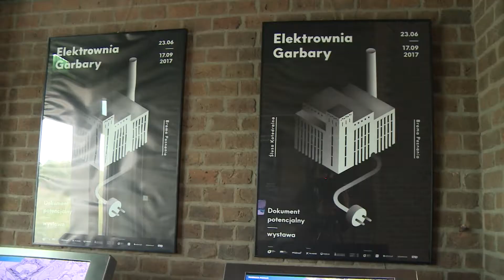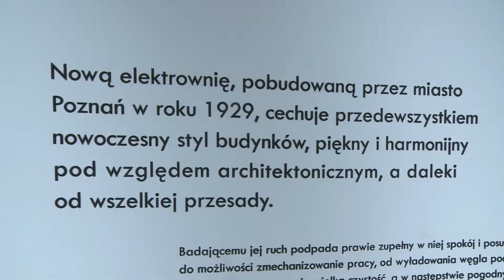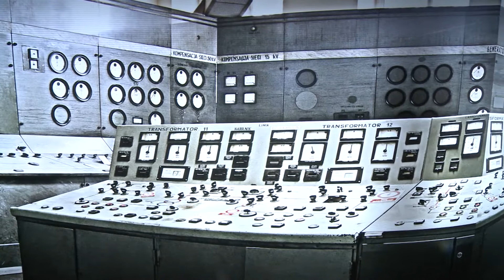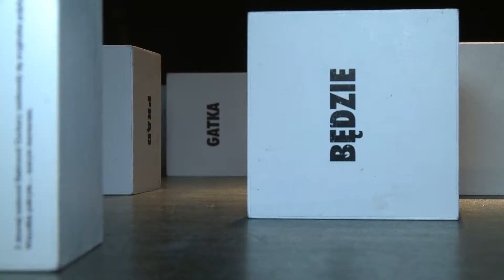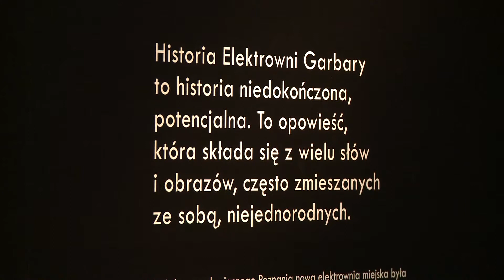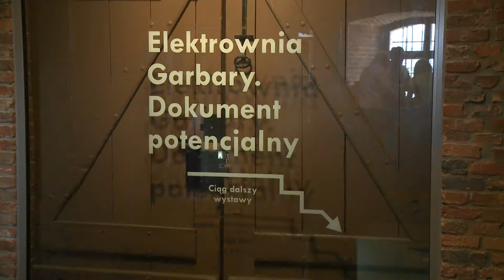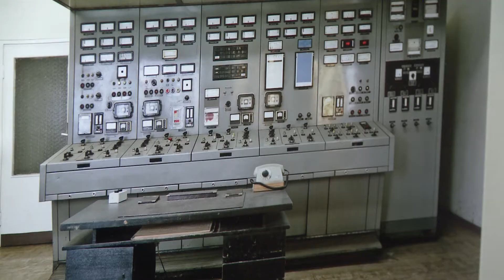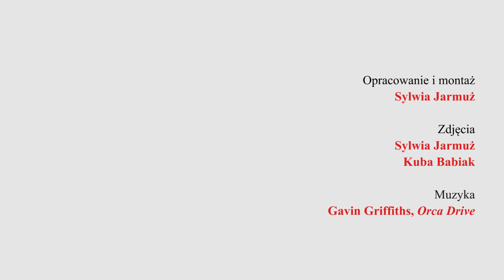"Historie z Poznania wzięte": Elektrownia Garbary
W kolejnym odcinku "Historii z Poznania wziętych" Sylwia Jarmuż przedstawia historię związaną z Elektrownią Garbary. Zapraszamy.